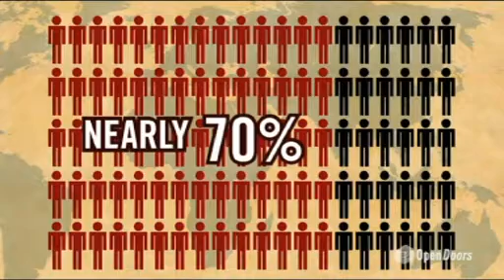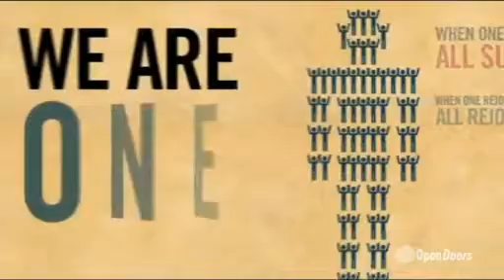One With Them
You may not live on the frontlines of faith, but you can pray with those who are. We invite you to be One With Them in prayer.